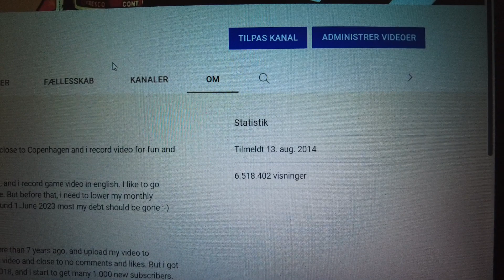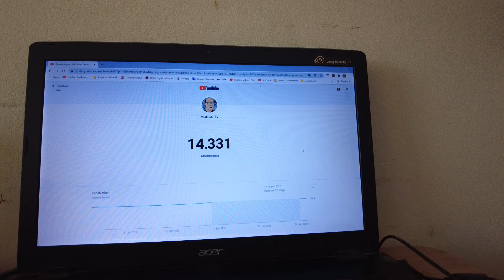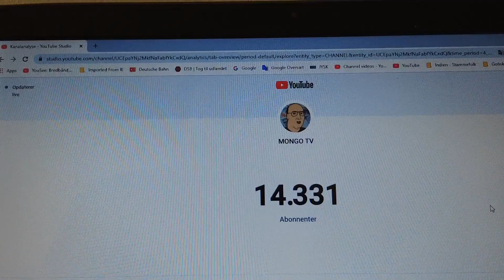MongoTV_8240 - 6.5 MILLION VISNINGER PÅ MONGO TV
God SØNDAG. Godmorgen. TAK til jer som har set nogle af mine 21.000 video på MONGO TV. 6.5 MILLION visninger, det er meget :-) Men det er jo over snart 8 ÅR. Men 6.5 Mill. visninger på YouTube er ikke særlig meget. Hvis man skal leve af lave YouTube, så skal man nok op på over 1 mill. visninger hver måned, så får man måske imellem 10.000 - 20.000 kroner måned udbetalt, hvis man får imellem 1-2 ØRE hver visning. Jeg kommer nok op på over 10 MILLIONER visninger om få år. Jeg kommer nok op på 7 MILLIONER til sommer 2022, så der kan jeg jo lave en video til af denne her, og 7.5 MILLIONER omkring Jul 2022 :-)